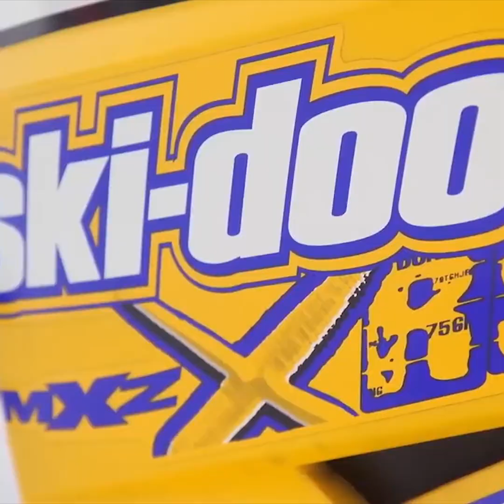UN SKI-DOO MYTIQUE QUI M'A MARQUÉ !!!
Je vous présente un modèle Ski-Doo hors de commun qui m'a marqué.